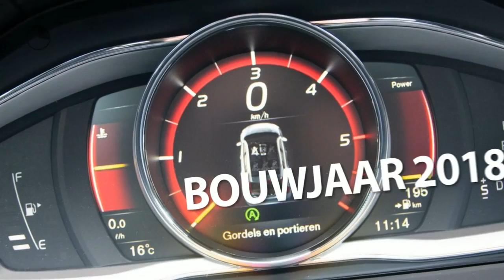Volvo V60 D3 Polar+ - Schuifdak - 19" - Leder - Camera - AUT